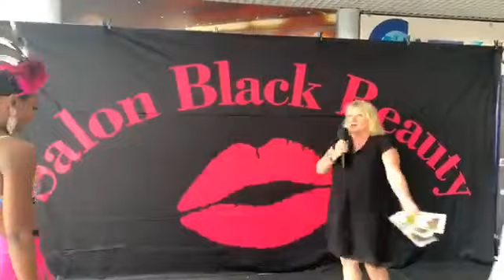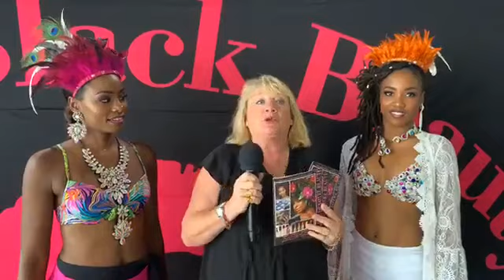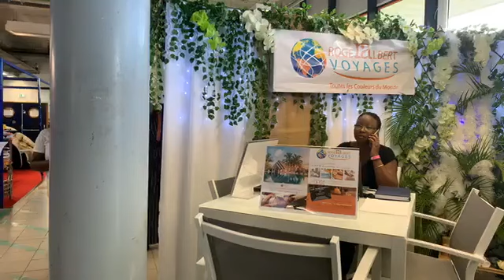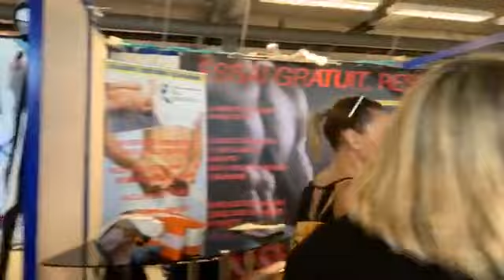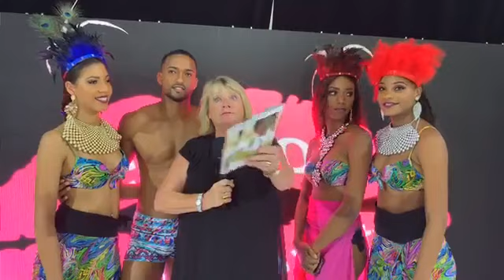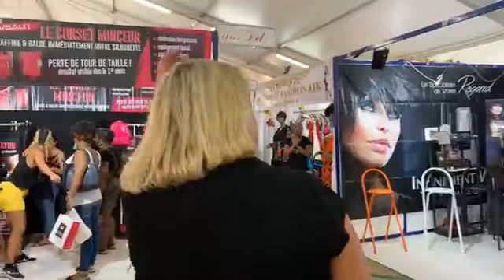An nou ay Chicanos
Chicanos de Canal 10 en direct le dernier jour du Salon Black Beauty de 2020